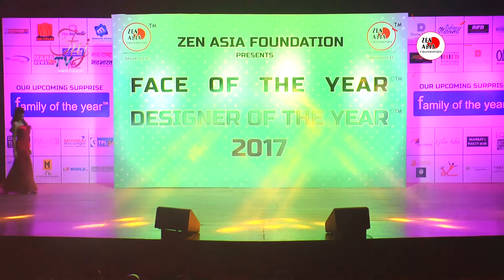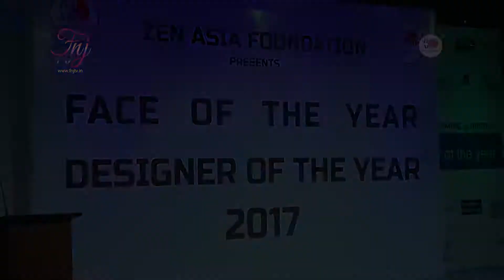Fnj Tv Face of the year 17, Designer of the year 17, Beauty pageant, Fashion Designing Contest, (3)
Fnj Tv Face of the year 17, Designer of the year 17, Beauty pageant, Fashion Designing Contest,( 2 )

Zen Asia Foundation  - Organize  & Present ...
Face Of The Year  &  Designer  Of  The  Year  2017